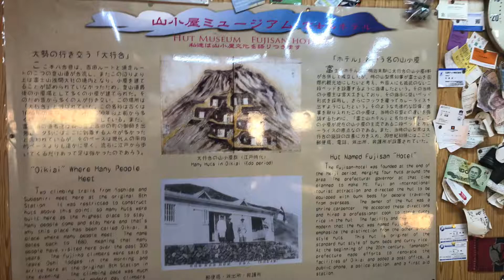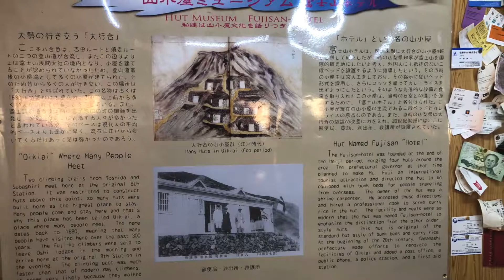🇯🇵Japan🇯🇵 Hotels We Stayed - Mount Fuji Hut Stay - Fujisan Hotel - Hut Museum, Japan!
🧚🏻‍♂️🧚🏻‍♀️Places WeGo Exploring - Japan🧚🏻‍♂️🧚🏻‍♀️

It is also called Hut Museum. An expensive place but a must resting place where the couple of hours rest is needed before the sunrise. The bunk style dormitory sleeping quarters is unique and welcome place for the weary hikers.

Recorded Month & Year: July, 2019